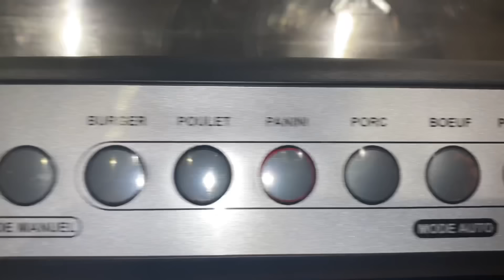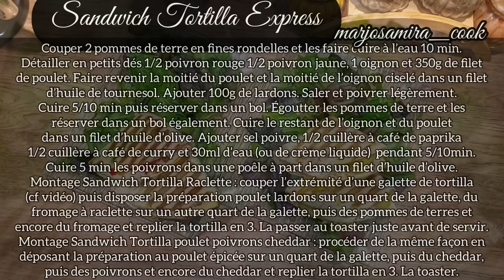Les Sandwichs Tortilla express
Une recette qui ne prendra pas plus de 30 min de préparation pour un délice assuré !
J’ai suivi la tendance du pliage des tortillas qui a fait le buzz dernièrement, c’est facile et rapide !

Ici les dosages vous permettront d’obtenir 3 sandwichs tortilla  raclette et 3 sandwichs tortilla poulet poivrons cheddar.
Vous pouvez bien sûr mettre la garniture de votre choix.

Ingrédients :

- 6 tortillas
- 350g de poulet
- 100g de lardons
- 1 oignon
- 1/2 poivron rouge
- 1/2 poivron jaune
- 2 pommes de terres
- fromage cheddar
- fromage à raclette
- sel poivre
- paprika
- curry